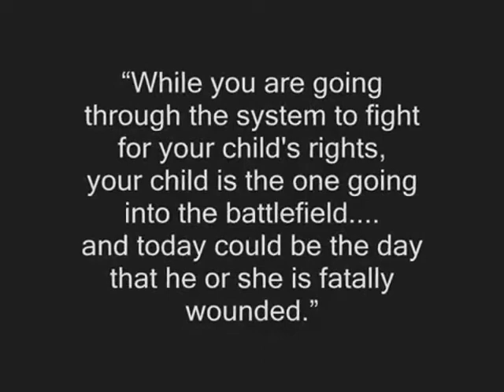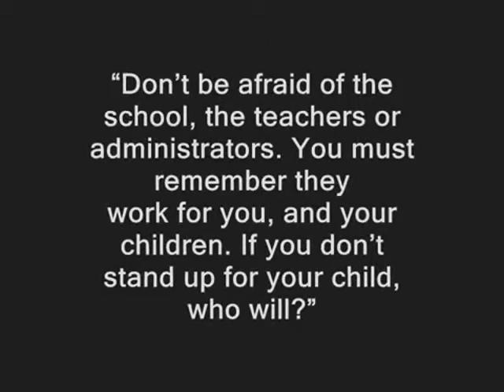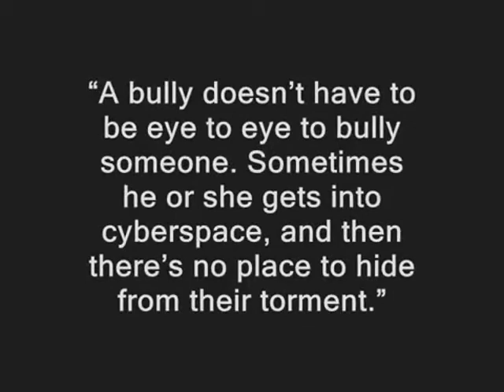Bullycide In America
Song By: Sleeping At Last
Song: "Unmade"

This is not a book about blame or guilt, although it may certainly spark that kind of discussion. This is not a book about getting even or setting the record straight, although it may do that as well.  And, this is not a book for clinicians, although it will offer some scientific data and educational resources.
     This is a book of real stories about real kids. Kids who took their own lives because they thought it was their only way out of a hopeless situation.  It is about the tragic choices they made in an effort to end the pain - when they believed there was no other solution.
     It is told by mothers who are willing to share their own personal pain as they watched their children suffer and struggle. It is about their own efforts to advocate for their children while they continue to deal with their own devastating loss and the aftermath of bullycide...

     Judy M. Kuczynski, MS
Mother of a bullied child, Tina, who died in a car accident in 1998